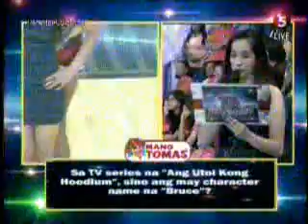OUTPUT w2 2